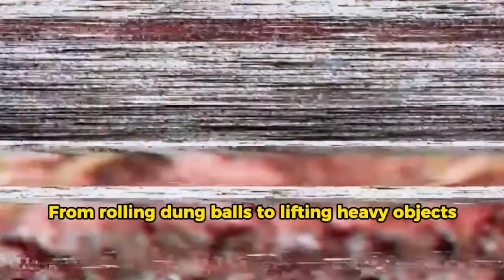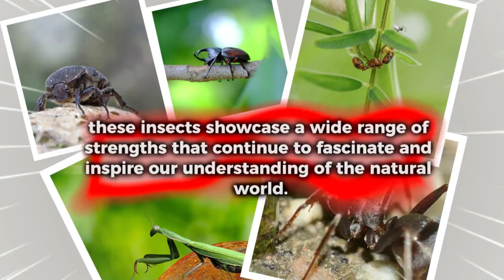TOP 5 STRONGEST INSECTS IN THE WORLD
In the world of the small and mighty, insects often exhibit incredible feats of strength that defy their size. From rolling dung balls to lifting heavy objects, these insects showcase astonishing power relative to their diminutive frames. Let's delve into the world of insect strength and explore the top five contenders for the title of the strongest insects on the planet.
1)Dung Beetle
Topping our list is the humble dung beetle, a creature known for its Herculean strength when it comes to moving objects. Despite its small size, the dung beetle can roll dung balls many times heavier than itself, showcasing a remarkable display of strength and determination.
2)Hercules Beetle
Next up, we have the Hercules beetle, a remarkable insect with impressive horn-like structures on its head. These structures aren't just for show – the male Hercules beetle uses them to lift, dig, and manipulate debris in its environment, demonstrating strength that matches its fearsome appearance.
3)Leafcutter Ant
Moving on to social insects, we encounter the leafcutter ant, a species that showcases collective strength. These ants can carry leaf fragments many times larger than themselves, a task that contributes to their farming lifestyle. Their strength and coordination within their colonies make them true contenders for our list.
4)Bullet Ant
 In the world of insect stings, the bullet ant reigns supreme. But it's not just about its painful sting – this insect also boasts impressive strength. With powerful jaws and a formidable sting, the bullet ant defends its nest with unmatched tenacity and strength, making it a unique addition to our top five.
5)Praying Mantis
Rounding off our list is the praying mantis, a master of agility and strength in the world of insect predators. With their powerful forelegs, mantises are adept at capturing and subduing prey many times their own size. Their hunting prowess and physical strength make them a fitting contender for the title of the world's strongest insects.

Conclusion: Insects may be small, but they often possess astonishing strength that goes beyond their size. From the tenacious dung beetle to the mighty Hercules beetle, the coordinated leafcutter ant to the fierce bullet ant, and the agile praying mantis – these insects showcase a wide range of strengths that continue to fascinate and inspire our understanding of the natural world.